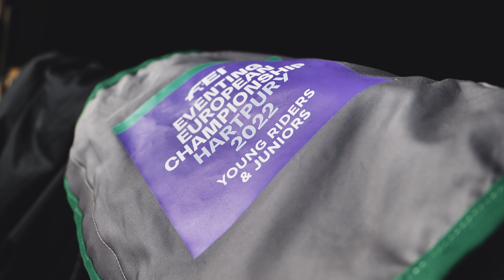Alice Casburn - Longines FEI Rising Star | FEI Awards 2022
The British eventing rider is the Longines FEI Rising Star 2022. Congratulations!